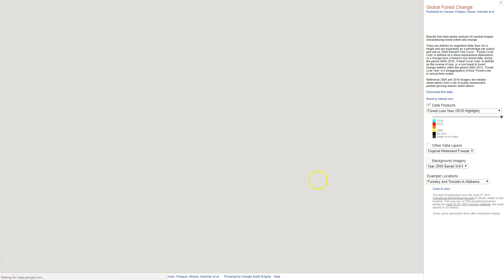Global Forest Change - geteach.com experiment